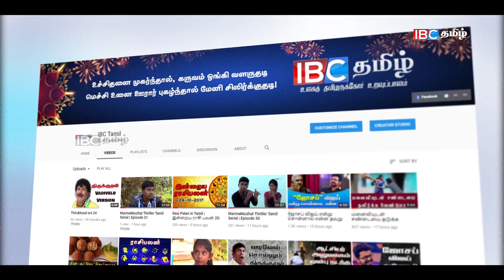அலரி மாளிகையின் கௌரவத்திற்கு சேதம் ரணில் ஏற்படுத்த வேண்டாம் !!!